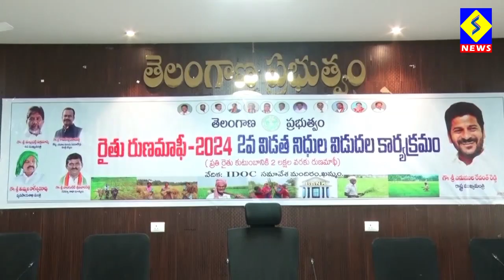రెండవ విడత రైతు రుణమాఫీ: కలెక్టర్ ముజామిల్ ఖాన్